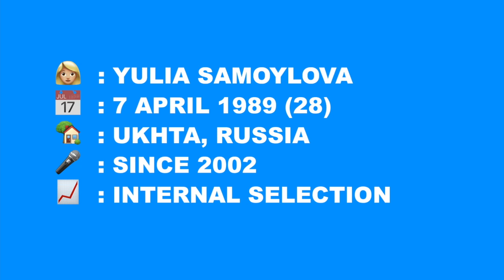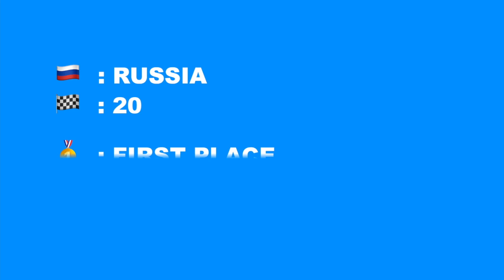GET TO KNOW: Yulia Samoylova - Russia 🇷🇺 2018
The eleventh announced artist is a fact! Yulia Samoylova will represent Russia at the Eurovision Song Contest 2018 in Lisbon! Check this video to find out who she is. What do you think of her? Will she score high this year?